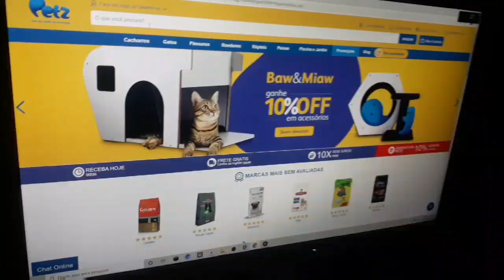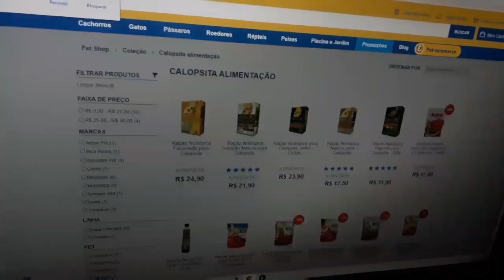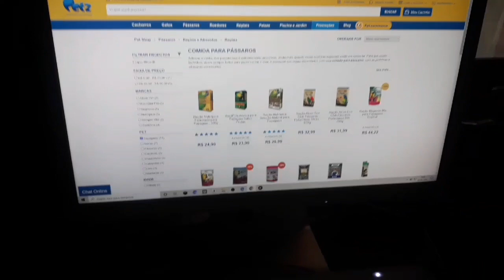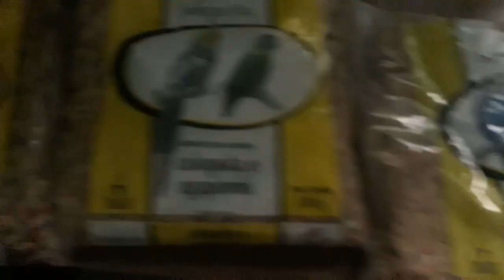COMPRANDO A RAÇÃO DOS MEUS PÁSSAROS EM CASA PELA INTERNET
E ai galera Vídeo novos Quarta-feira Às 10:00
►CONTATO PROFISSIONAL

COMPRANDO A RAÇÃO DOS MEUS PÁSSAROS EM CASA